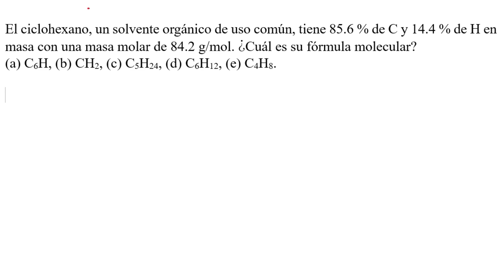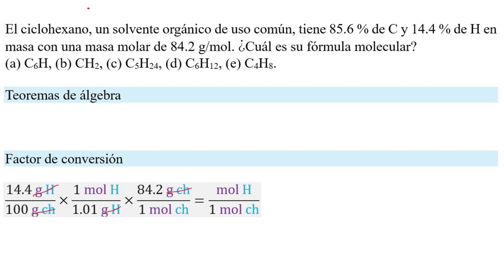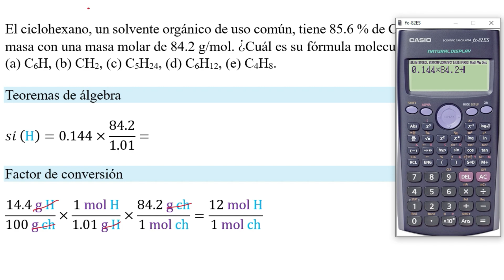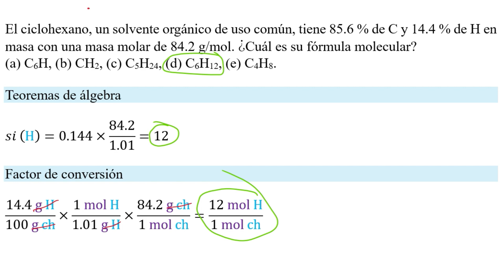𝐀𝐧á𝐥𝐢𝐬𝐢𝐬 𝐝𝐞 𝐜𝐨𝐦𝐩𝐨𝐬𝐢𝐜𝐢ó𝐧 Fórmula molecular 84.2 g/mol si 85.6% C 14.4% H en C6H CH2 C5H24 C6H12 C4H8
👉 𝐄𝐧𝐮𝐧𝐜𝐢𝐚𝐝𝐨. Práctica 3.14.1  (Brown et al., 2015). El ciclohexano, un solvente orgánico de uso común, tiene 85.6 % de C y 14.4 % de H en masa con una masa molar de 84.2 g/mol. ¿Cuál es su fórmula molecular? (a) C6H, (b) CH2, (c) C5H24, (d) C6H12, (e) C4H8.